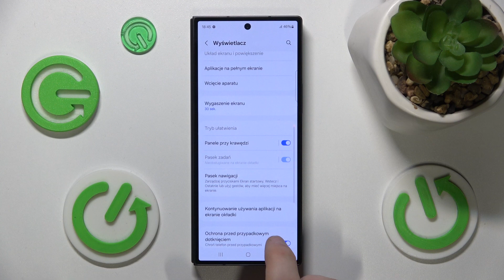Jak ustawić czas wygaszenia ekranu w Samsung Galaxy Z Fold 6? - Prosta instrukcja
Cześć! W dzisiejszym filmie dowiesz się, jak dostosować czas wygaszenia ekranu w Samsung Galaxy Z Fold 6. To pozwoli Ci lepiej zarządzać zużyciem baterii i dostosować telefon do własnych potrzeb.

Jak ustawić czas wygaszenia ekranu w Samsung Galaxy Z Fold 6?
Gdzie zmienić czas wygaszenia ekranu w Samsung Galaxy Z Fold 6?
Jak wydłużyć czas wygaszenia ekranu w Samsung Galaxy Z Fold 6?
Jak skrócić czas wygaszenia ekranu w Samsung Galaxy Z Fold 6?
Jakie opcje wygaszenia ekranu oferuje Samsung Galaxy Z Fold 6?
Czy mogę zmieniać czas wygaszenia ekranu w Samsung Galaxy Z Fold 6?
Jak zarządzać wygaszeniem ekranu w Samsung Galaxy Z Fold 6?